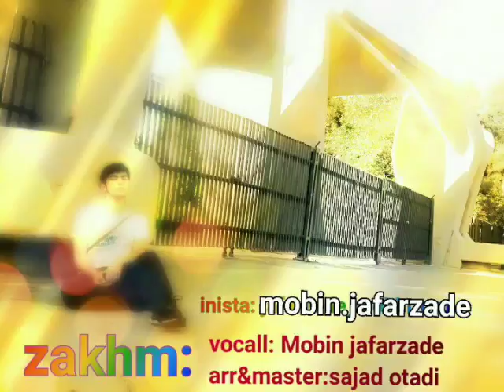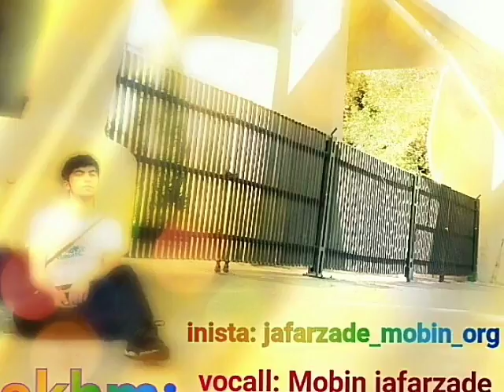Mobin jafarzade_zakhm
Vocall:mobin jafarzade

Mix master:sajad otadi

I'm on Instagram as @jafarzade_mobin_org. Install the app to follow my photos and videos.

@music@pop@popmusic